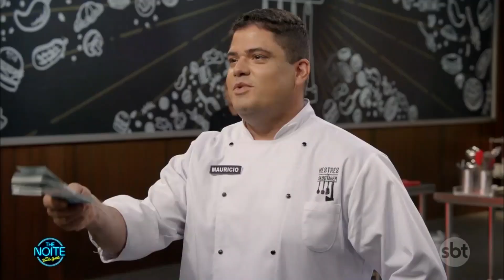Sergio Marone fala sobre sua estreia no programa "Mestres Da Sabotagem" | The Noite (22/04/21)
Este é o canal oficial do SBT no YouTube! Aqui você encontra o melhor da programação para assistir a hora que quiser e como quiser. As melhores entrevistas do The Noite com Danilo Gentili, as piadas mais engraçadas de A Praça é Nossa, os momentos mais emocionantes da novela As Aventuras de Poliana, as brigas mais doidas do Casos de Família e muito mais! É só dar o play.

Para ficar bem informado sobre a programação do SBT e as principais notícias do mundo, acesse